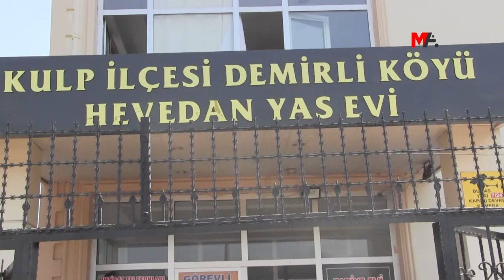BI GIRSEYÎ SERDANA ŞÎNA EYUP ÇELÎK HAT KIRIN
Bi girseyî serdana şîna endamê HPG’ê Eyup Çelîk ê 3 sal berê li Sêrtê jiyana xwe ji dest dabû, hat kirin.

Endamê HPG’ê Eyup Çelîk (Demhat Cîlo) di sala 2020’an de li çoltera Sêrtê bi 4 hevalên xwe re di êrişa hewayî de jiyana xwe ji dest dabû, piştî 3 salan malbatê cenaze anî Amedê û şîna xwe li Mala Şînê ya Hevêdan danî.

Bi pêşengiya MEBYA-DER’ê bi girseyî serdana şîna Çelîk hat kirin. Parlamenterên Partiya Çepên Kesk, rêveberên partiyên siyasî, aktîvîstên TJA’yê, Meclisa Dayikên Aştiyê, rêveberên TUAY-DER’ê, Komeleya Alimên Oldar, MED-DER bi girseyî çûn serdana şînê.

Di şînê de ji bo Çelîk dua hatin xwendin. Paşê di şexsê Çelîk de ji kesên di têkoşîna azadiyê de jiyana xwe ji dest dane rêz hat girtin.

Rêvebera MEBYA-DER’ê Meryem Soylû di şînê de axivî û got: “Daxwaza cangoriyên me ji me ew e ku em xwedî li hev derkevin û yekitiya xwe pêk bînin. Divê em yekitiya xwe pêk bînin
DAHA FAZLA BİLGİ İÇİN: